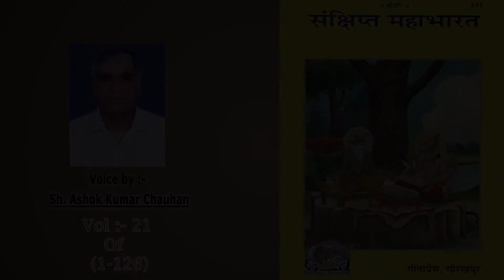MAHABHARAT Full Audio Word To Word From Gita Press Vol:-21 of (1-126)